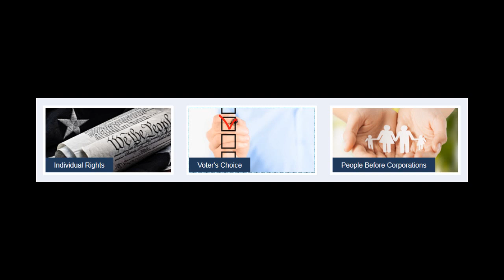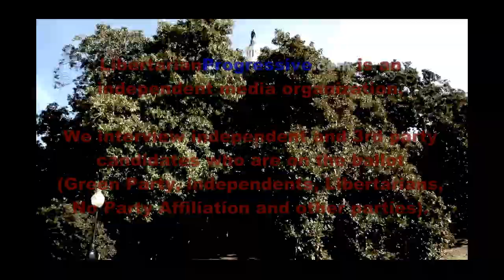Interview w/ Joshua Trumbull - Libertarian - Attorney General - Washington - 2016